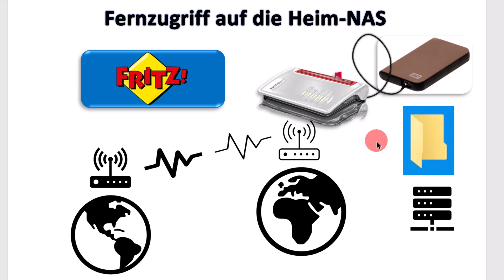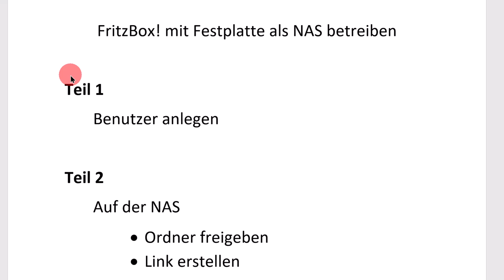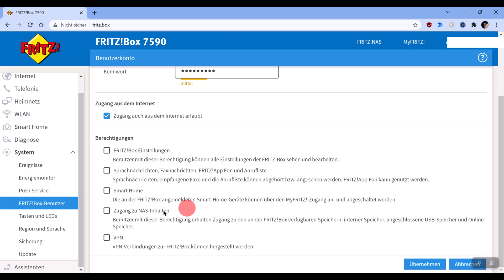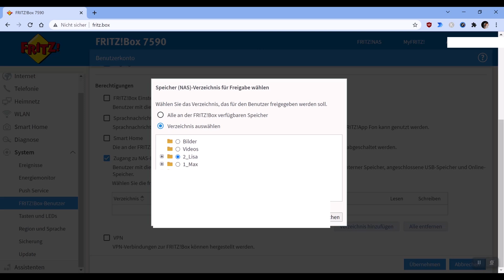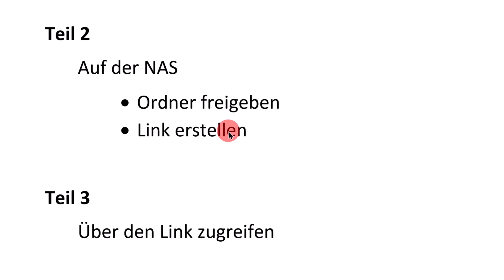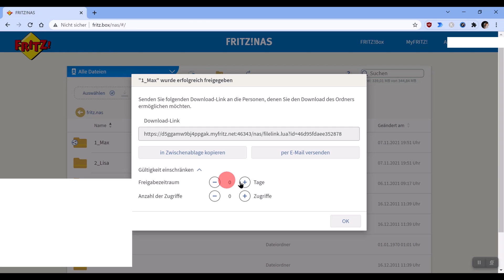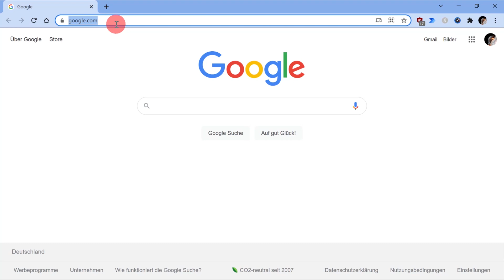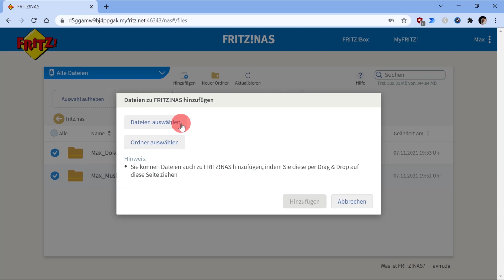Fernzugriff via Internet auf eigene NAS an der FritzBox / Benutzerrechte anlegen und Links erstellen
Ermöglichen Sie für sich und andere den gezielten Zugriff auf Ihre - an die FritzBox angeschlossene - NAS (Festplatte). So können Sie und Ihre Freunde Daten gezielt ohne Cloud austauschen, ablegen und verändern.

00:00 Überblick
01:51 Benutzer inkl. derer Rechte anlegen
04:12  Ordner freigeben und Links erstellen
06:22 Der Zugriff über einen Browser / Download und Upload